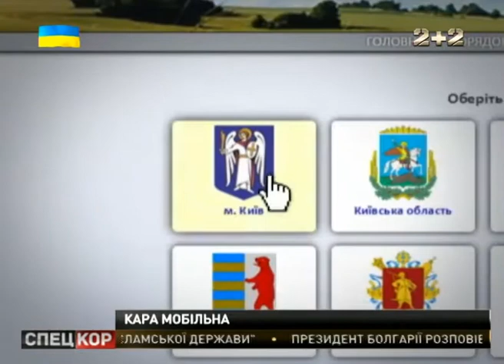Сплатити штрафи за порушення ПДР можна онлайн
Необхідно лише зайти на інтернет сторінку новоствореного сервісу. Робота системи поширюється не тільки на  столицю, а й на решту областей України. Обравши необхідну "іконку" платник штрафу повинен заповнити форму і далі  - натИснути на віконце "сплатити". Знайти банер цієї системи користувачі можуть на офіційному сайті київської ДАІ.